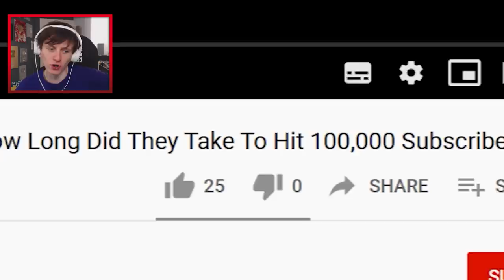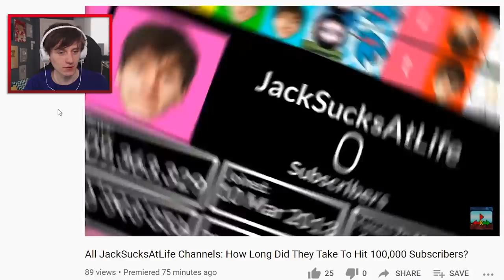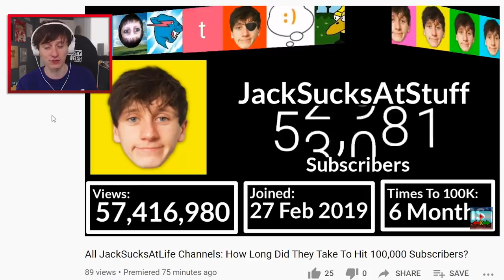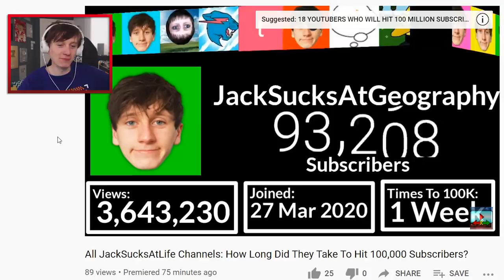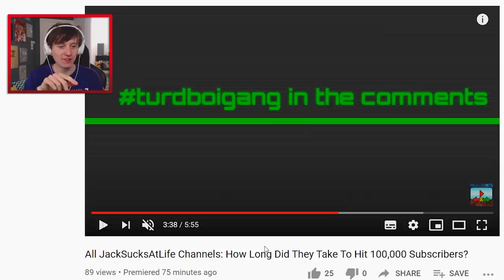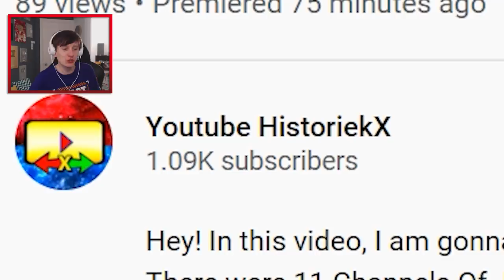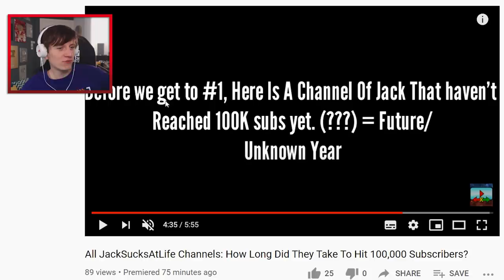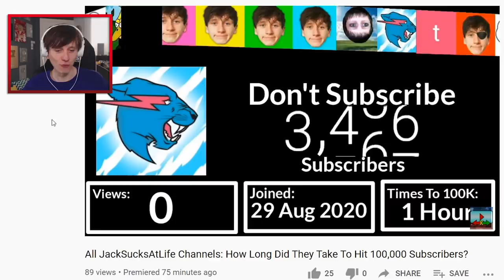How fast did EACH of my Youtube channels reach 100,000 subscribers?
microphone stand
microphone pop filter
vlog camera
vlog microphone
green screen